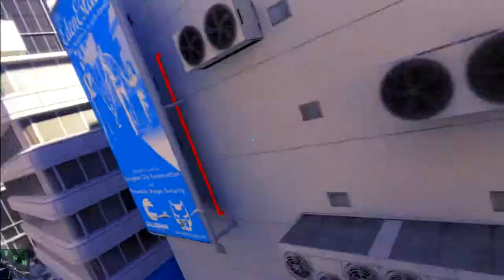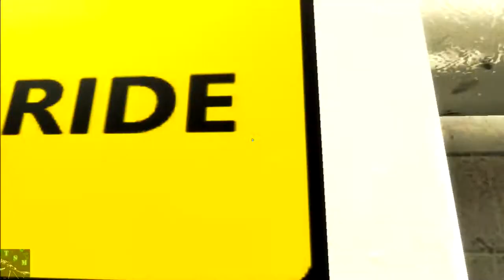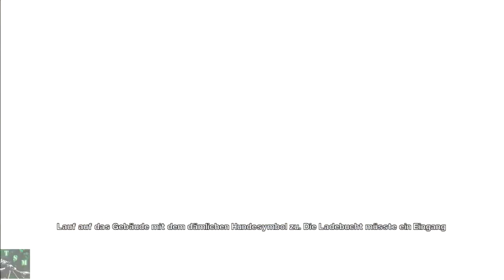Let´s Play Mirror´s Edge - #010 - New Eden [Deutsch/Full-HD]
Im New Eden Einkaufscenter werden wir von der Jahresversammlung der Polizei erwartet. Ropeburn hat uns gelinkt - wir wissen aber, wer dafür verantwortlich sein könnte...

|Mirrors Edge|
Action-Adventure von dice.

Let´s Play LP "Mirror´s Edge" Mirrors Edge SniperMajor dice Electronic Arts EA HD Spiel socialblade german deutsch Action Adventure Charakter Faith Cel Schwester Kate Sprung springen laufen Runner Parkour "Parkour Runner" fiktive Welt Kamera Überwachung überwacht Soldaten Polizisten Polizei Armee Militär "Runner Vision" Kapitel Hintergrundgeschichte Geschichte "PS 3" "USK 16" Feinde Loyalität Sister Körper Beweglichkeit Bewegung live "Video Game" Game 1080p HD Full-HD